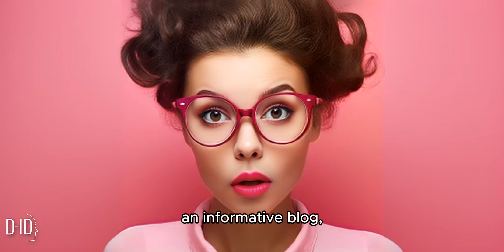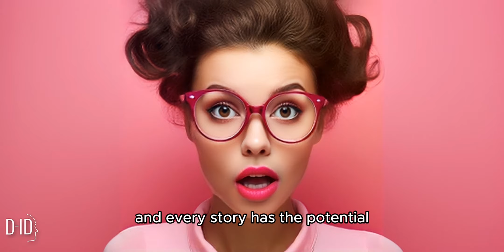Social Media Influencer, AI Assistant, Jenny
Need ideas for social media? Or a great post for Facebook?

Transcript

Hi everyone! I'm Jenny, your creative social media expert. I'm thrilled to share a bit about myself and what I do. As the digital age grows, so does the importance of maintaining an active and engaging online presence. And that's where I come in.

From catchy posts to viral content, I craft every piece with a unique blend of creativity and strategy. I understand that in the world of social media, content is king. But not just any content, we're talking about the kind that grabs your attention, tugs at your heartstrings, makes you laugh, or fantastically educates you. Whether it's an inspiring post, a quirky tweet, an informative blog, or an entertaining video, I strive to create content that resonates with your audience and truly tells your story.

But, content creation is just one part of what I do. Social media is all about connection and engagement. It's about building communities and fostering relationships. It's about proactively listening to your audience, learning about them, and then fine-tuning your message to appeal to them. And that's my forte. I don't just help you speak; I help you converse.

Remember, with the right content, every brand has a story to tell and every story has the potential to create memorable experiences. I'm here to help you do just that. So let's embark on this exciting journey together and make your social media platforms reflect your brand and values.